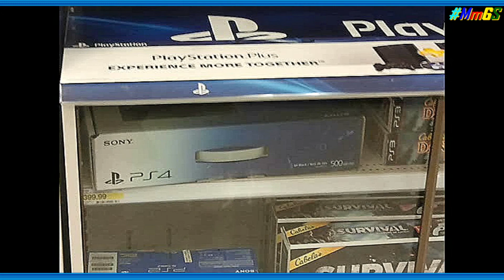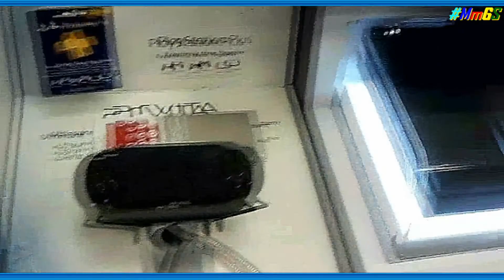MmGS Ver. 2 Rewind Ep. 5 - Playstation 4, Availability (Circa 2014)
It's been a while since my last Rewind episode, so with that, Episode 5 is all about the availability of the Playstation 4 in 2014, the system was popular over the XBox One and Wii U that a lot of consumers actually wanted one and that the supply couldn't meet the demands.